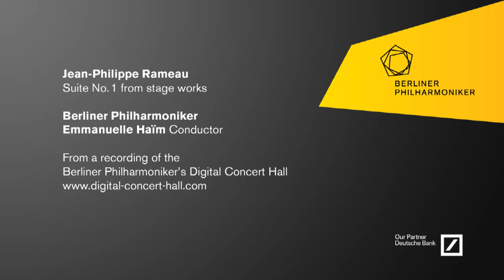Rameau: Suite No. 1 from stage works / Haïm · Berliner Philharmoniker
Jean-Philippe Rameau: Suite No. 1 from stage works / Emmanuelle Haïm, conductor · Berliner Philharmoniker / Recorded at the Berlin Philharmonie, 23 June 2011
The Berliner Philharmoniker's Digital Concert Hall: